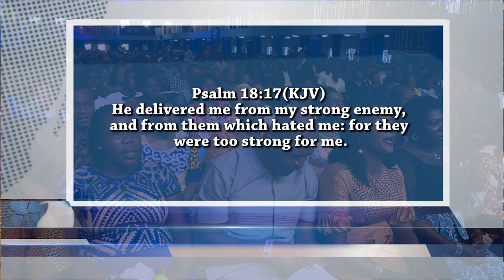INCREDIBLE TESTIMONY | SONG MINISTRATION BY PROPHRT JEREMIAH OMOTO FUFEYIN